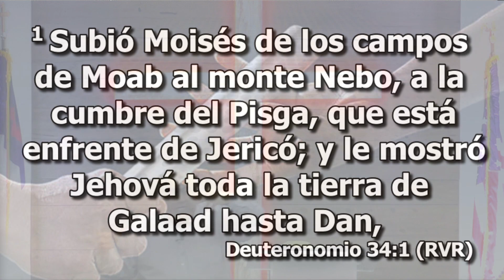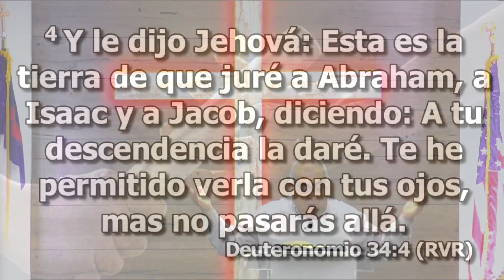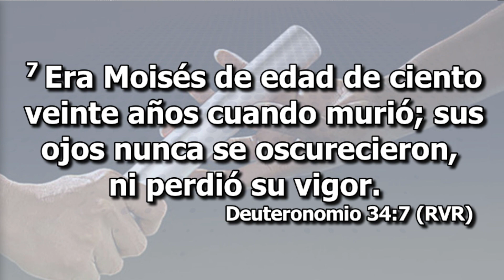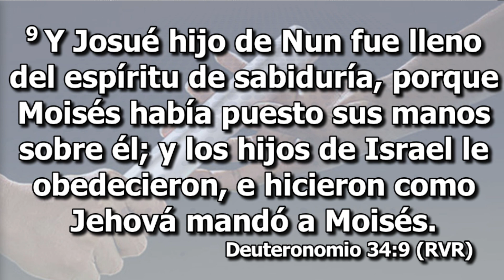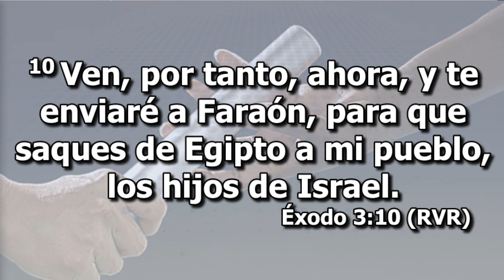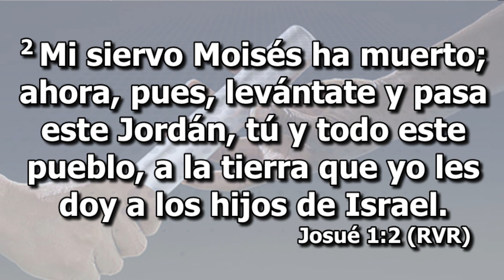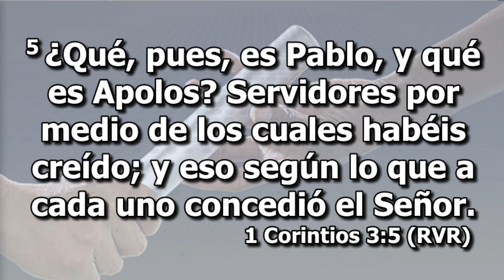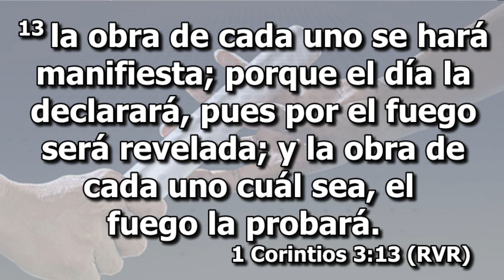TEMA: RELEVO GENERACIONAL